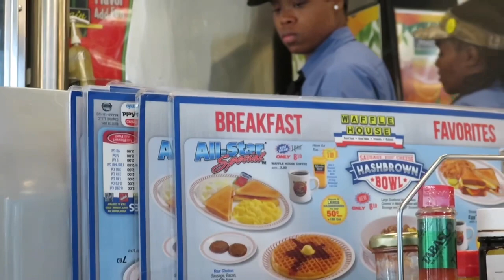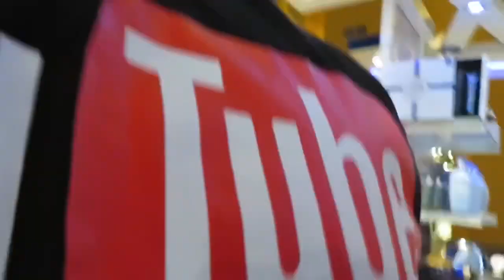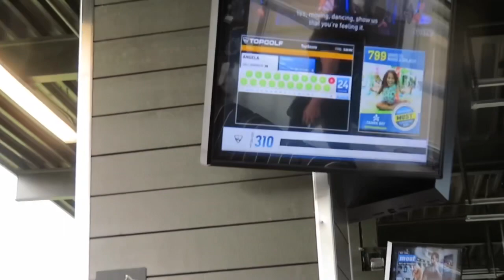👀 New Subscribe from Miami